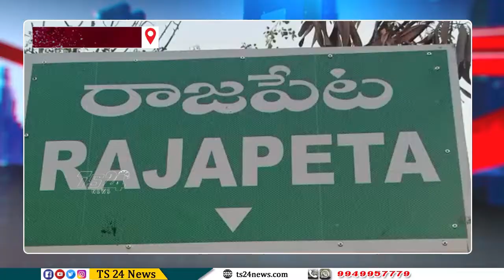నూతనంగ భవన నిర్మాణ మరియు సెంట్రింగ్ వర్కర్స్ యూనియన్ కార్యవర్గ సభ్యుల ఎన్నిక |TS24 News